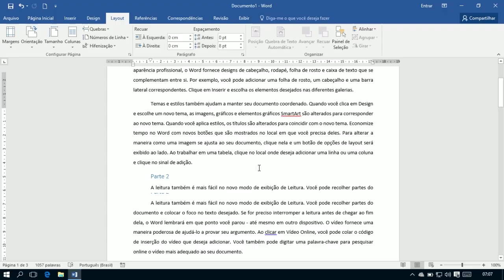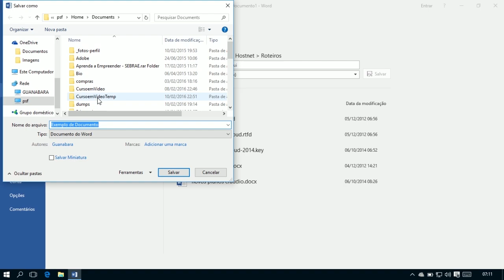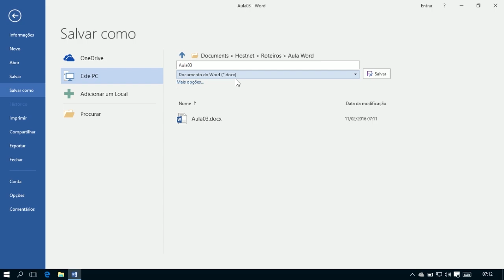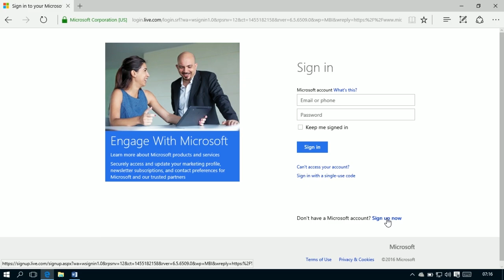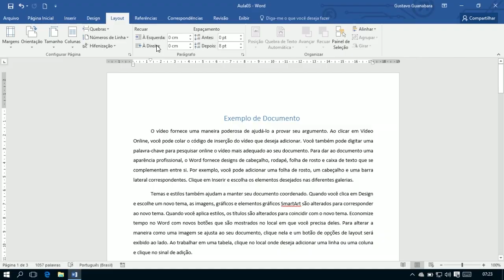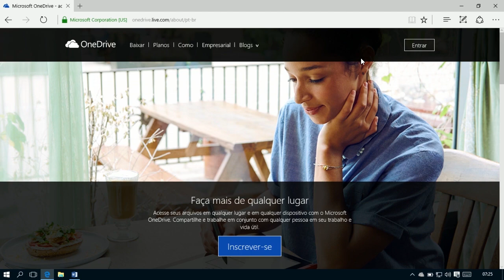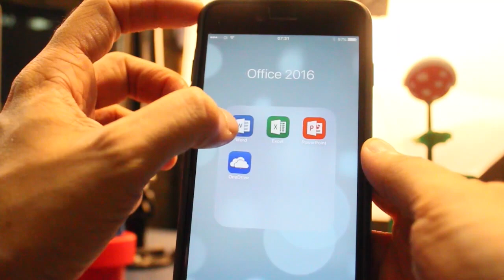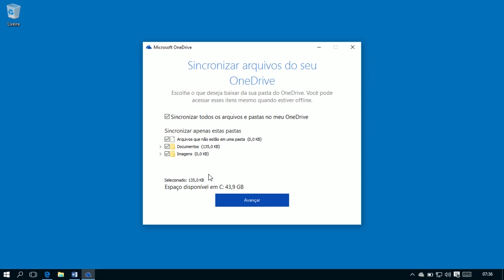Curso Word #04 - Salvando Documentos Locais e na Nuvem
Salvar um documento no Word pode parecer algo simples, mas agora você pode salvar documentos locais e na nuvem. Pode utilizar o Word Online ou até o Word no celular ou tablet. E nós veremos tudo isso nessa aula!

0:27 - O que você vai aprender nessa aula?
1:15 - Salvando o documento no seu disco local
2:29 - Organize seus arquivos!
4:02 - Salvar Como
5:39 - Salvando o documento na nuvem (OneDrive)
8:52 - Configurando o Word para usar seu OneDrive
9:41 - Compartilhando arquivos na nuvem
11:29 - Word Online para editar quando não temos Word instalado
12:54 - Editando diretamente pelo seu celular
14:25 - Sincronizando OneDrive com seu computador automaticamente
16:43 - Gostou da aula? Então ajuda a gente!

Aula do Curso de Microsoft Word 2016 criado pelo professor Gustavo Guanabara para o portal CursoemVideo.com.